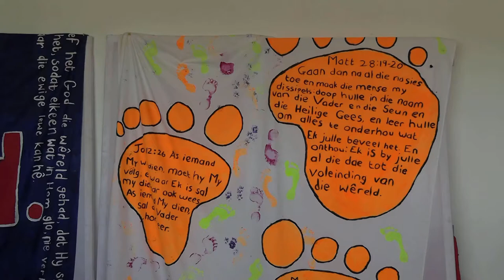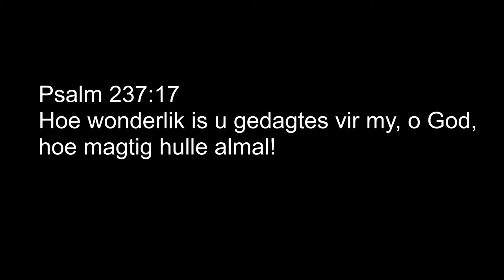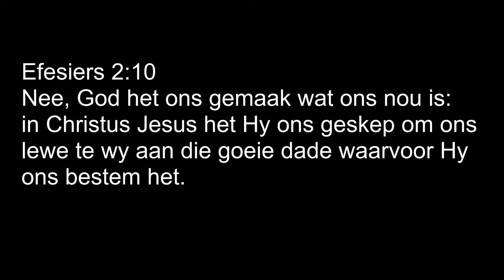Kruiskids: Vakansie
Kom ons begin die jaar met n lekker epsisode van vakansie!